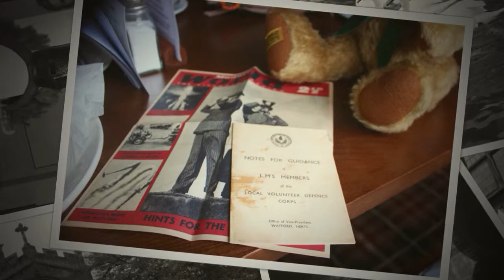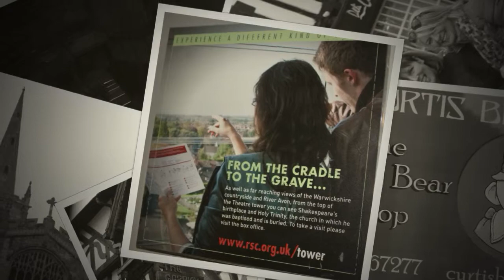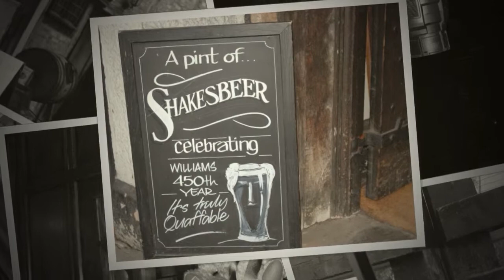Stratford Oct 23 2015